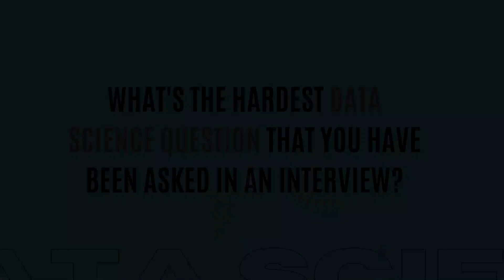Hardest Data Science Question Asked In An Interview - Answered by Real Life Data Scientists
Planning to sit for a Data Science Interview?
Be prepared with the Hardest Data Science Questions to rock that interview!

Board Infinity presents a series where your questions will be asked by REAL LIFE DATA SCIENTISTS!
We believe that the experience of a person can help hundreds of other people to learn when shared. So, in this episode, we picked the hardest data science question asked in a Data Science Interview and the best way to answer that!

This series will help you :
1. Gain an in-depth understanding of Data Science processes.
2. Acquire an idea of the potential questions that could be asked in an interview.
3. Respond to a question in the best way possible.
4. Explore infinite opportunities in the world of Data Science.
5. Acquire skills necessary to become an ace Data Scientist.

About Board Infinity:

Board Infinity is a full-stack career platform for students and job seekers enabled by personalized learning paths through LIVE 1 on 1 coaching with Industry Experts. We also provide 1 year of placement support to our learners, which open doors for various career opportunities.